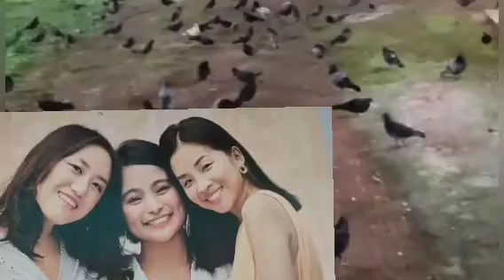BACKGROUND MUSIC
hello everyone welcome back to my channel if you like my channel please subscribe and click notification bell for more upcoming vedios thank you so much and God bless us all